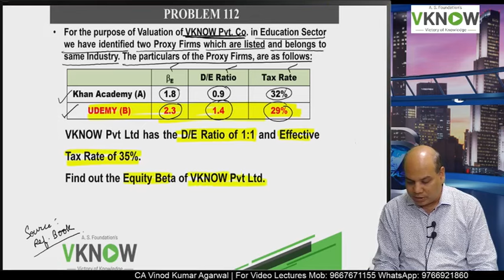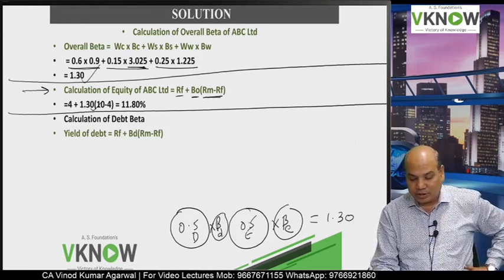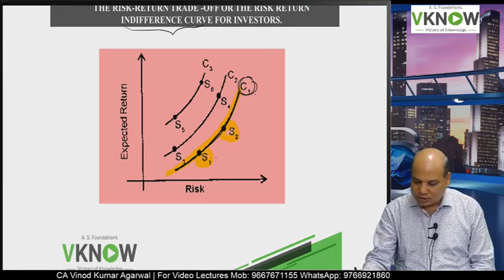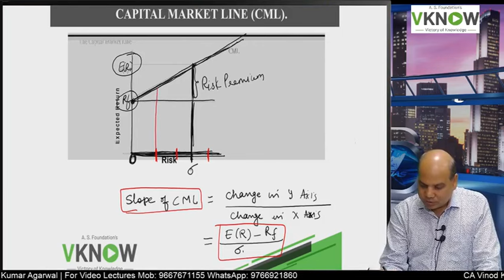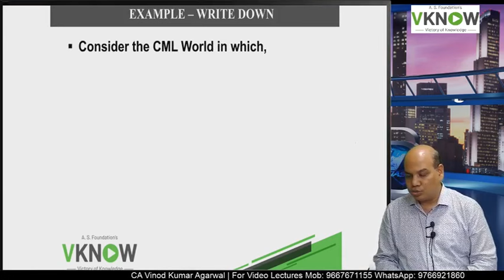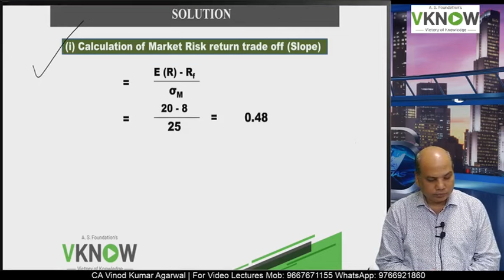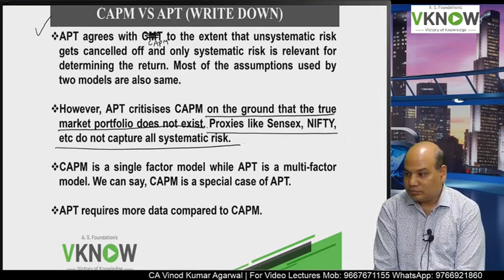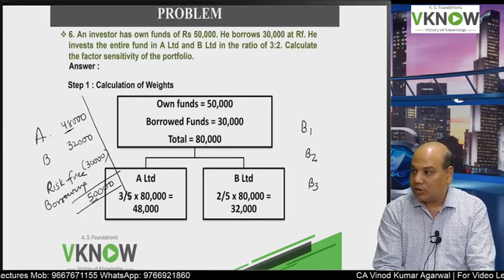Lecture - 10 | CA/CMA Final AFM Portfolio Management |Latest Recording By CA Vinod Kumar Agarwal Sir